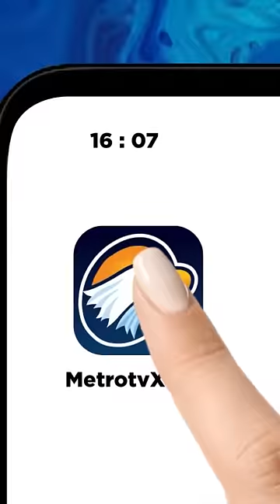Rahasia Glowing Ala Tom Lembong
MetroTV,